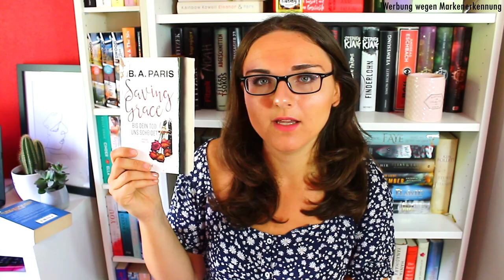TOP 5 THRILLER | Unerwartete Wendungen und Gänsehautgarantie! | zeilenverliebt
Es wird mal wieder Zeit, euch ein paar meiner liebsten Thriller vorzustellen! Vielleicht ist ja auch der ein oder andere neue Tipp für euch dabei. Ich wünsche euch auf jeden Fall ganz viel Spaß beim Gucken und freue mich auf eure Kommentare! :-)

Bleibt gesund, eure Laura ♡
Das sind die erwähnten Bücher:

*Saving Grace
*Ich bin die Nacht
*Those Girls
*The wife between us

*Meine Kamera
*Meine Softboxen
*Mein Stativ